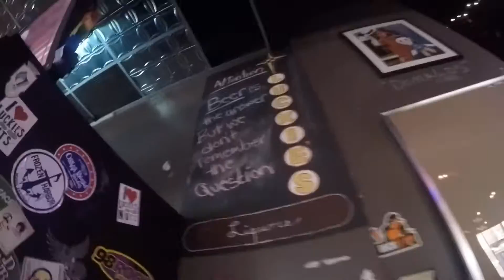Fall Rally 2k15